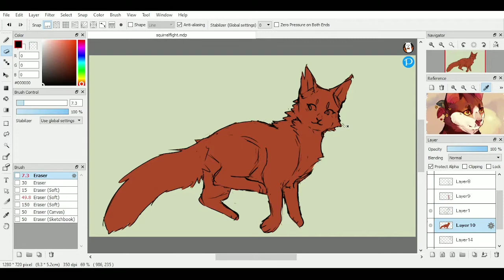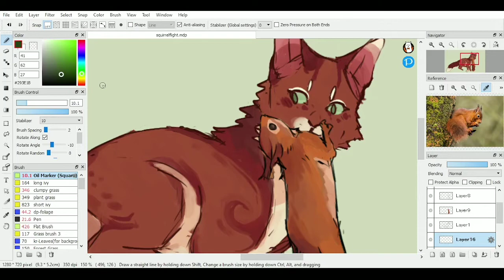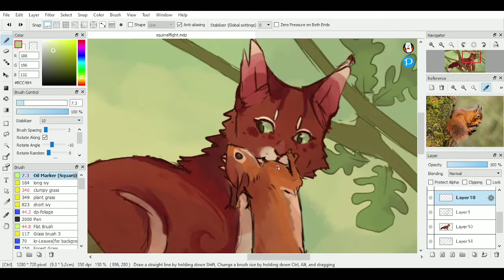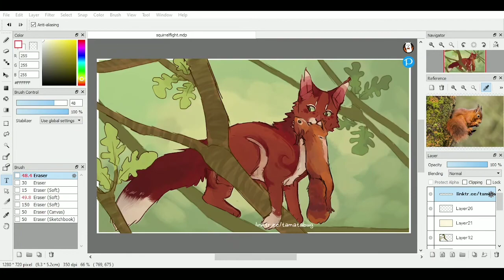Squirrelflight || Speedpaint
It was tough to try and make the sisters look similar, but I hope thats fine! I went heavy with the squirrel features, which kinda turned out a little more stylized than I wanted, especially compared to the actual squirrel, but that's okay!

I based her both off of a red squirrel and a sorrel Abyssinian, since a lot of people seem to headcannon firestar as that! I imagine sandstorm having a somewhat swirly tabby pattern, so I played that into her design as well. I'm rather happy with the outcome, although I wish the squirrel didn't look so realistic next to her

the background was fun to do! definitely a fun, new pose to try, and figuring out how to color the branches so they don't overpower her took a bit

MUSIC
Tangerine - Glass Animals

TIME TAKEN
~2 hours

PROGRAM
Firealpaca